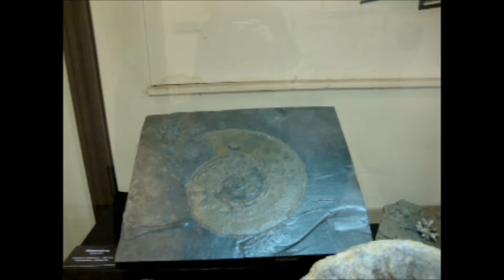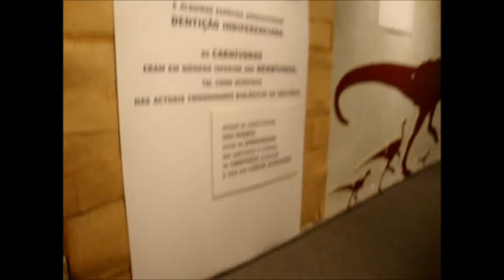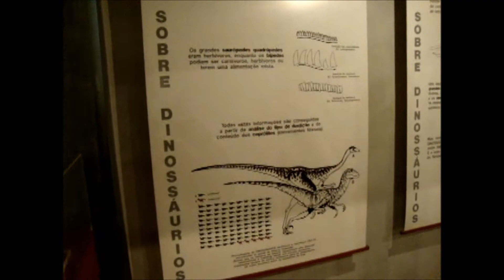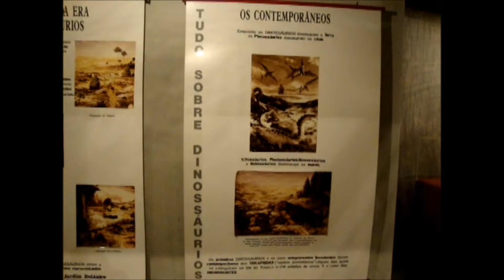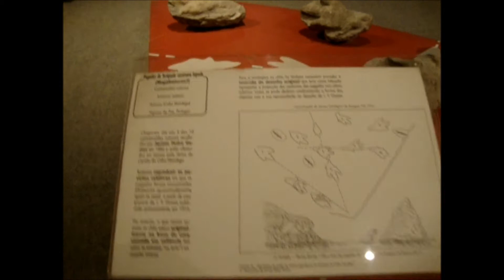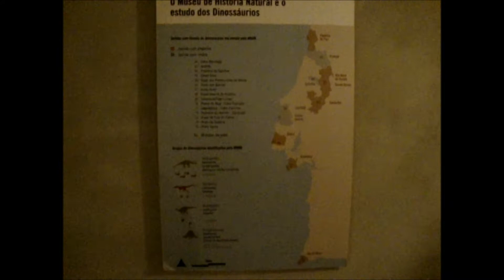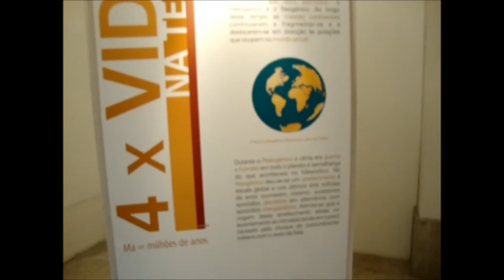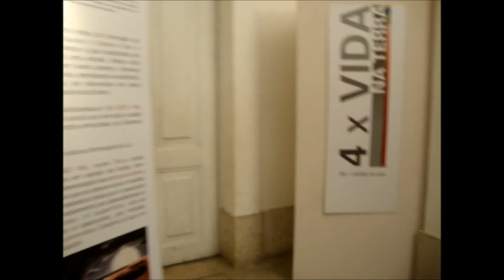Dinossauros - museu nacional de história natural e da ciencia